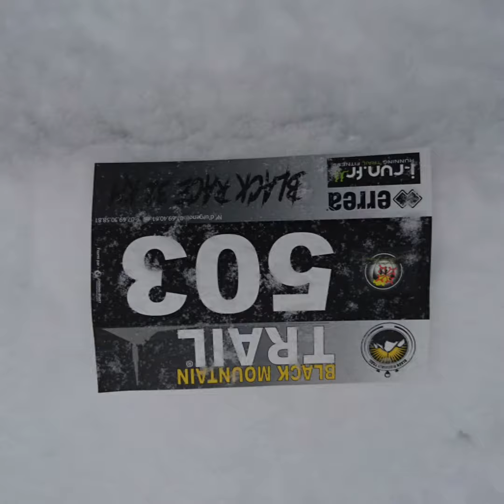QUIK 20170305 183107